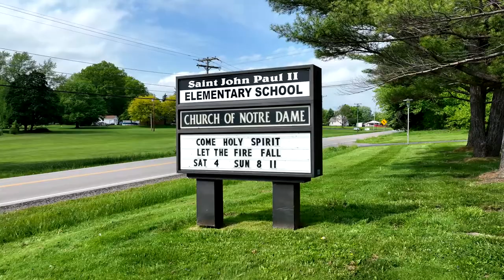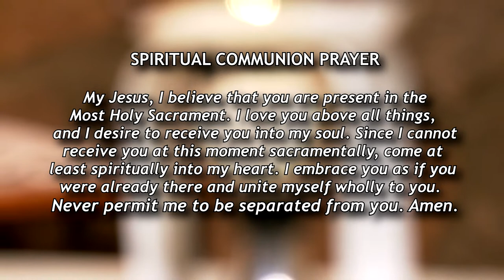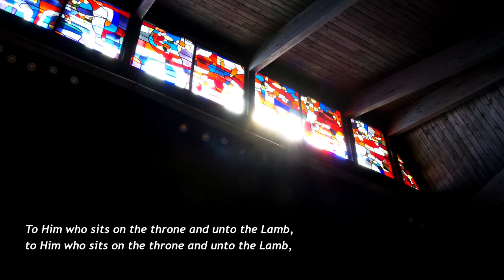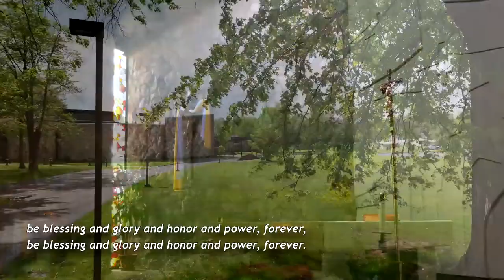Church of Notre Dame Sunday Mass – May 22, 2022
Celebrate Sunday mass at Notre Dame Parish with prayer and song with Fr. Richard Allen. Today's reader is Rob McGoff. Music by the ND Folk Group.